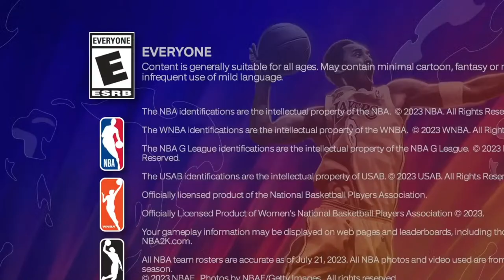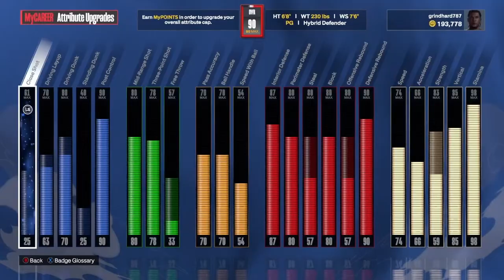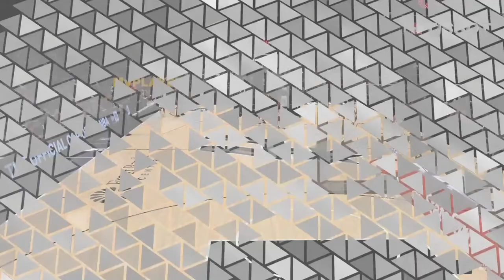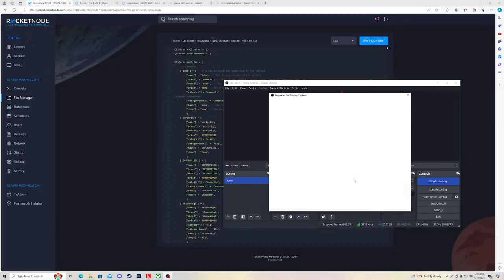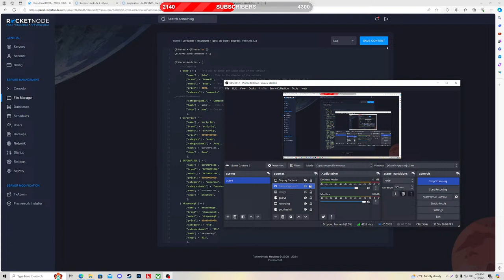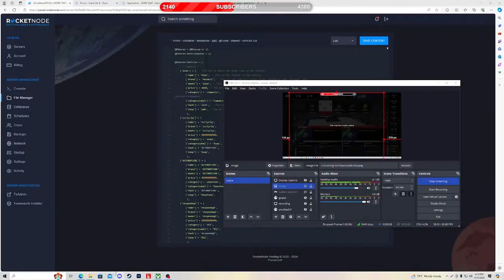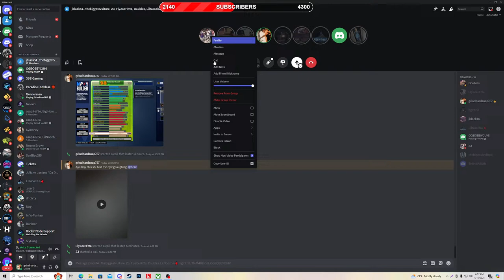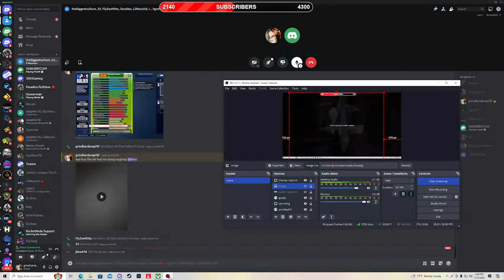!ROAD TO A THE FINALS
im finna sit back and hoop on this 2k mane!! if you fwm or the music come lock in!
i code, dev and chill i can show ya how to turn fun time to hustle time frfr!!